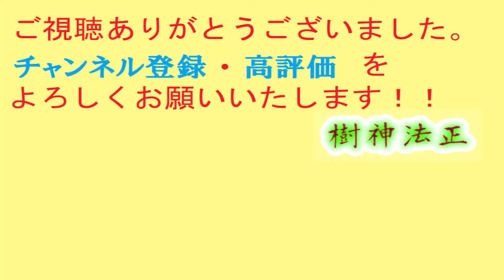太閤立志伝ⅤDX 大谷吉継 豊臣家所属で大坂の陣IF① 下準備(大名やめて豊臣家に仕官)【歴史イベント】太閤立志伝5DX【Steam】HDリマスター【プレイ動画】シナリオ イベントストーリー PC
コメントなどはお気軽にどうぞ！

↑関ヶ原の戦いイベントで「中立を守る」を選んだあとです。
豊臣家に所属するために主君押籠を発生させて大名→浪人へ。
秀頼の親密度を上げて豊臣家に仕官。